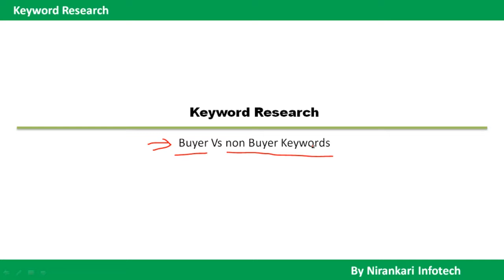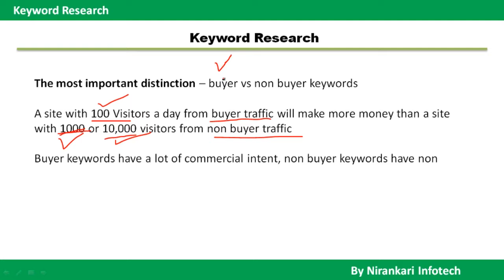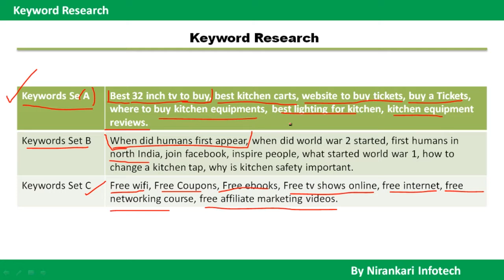Best Keyword Research Method for Affiliate Marketing | Part - 7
Affiliate Marketing Course Zero to Hero

Regards

Manjit Singh